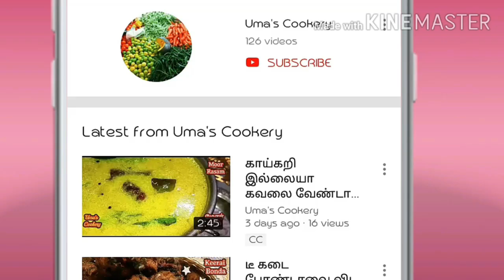வரலக்ஷ்மி விரதத்துக்கு பாரம்பரியமான ஸ்வீட் செஞ்சுப் பாருங்க / COCONUT SUKHIYAN in tamil / Suzhiyam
How to make Coconut Sughiyan In tamil

Ingredients

Grated Coconut                            ¾ cup ( ½ shell Coconut)
Cashews                                           Few
Cardamom Powder                     ½ Spn
Rice Flour                                         01 Spn
Fresh Idly Batter                           Required